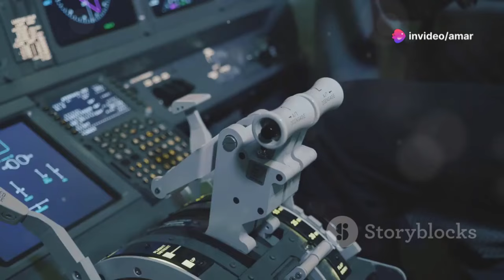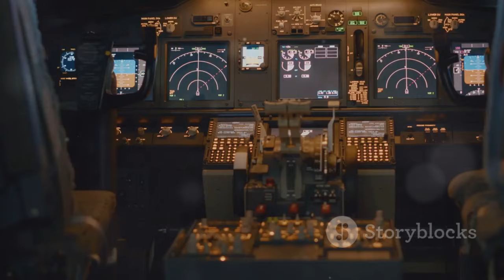sukhoi m35 fighter jet in hindi